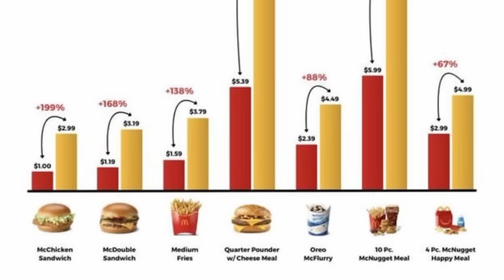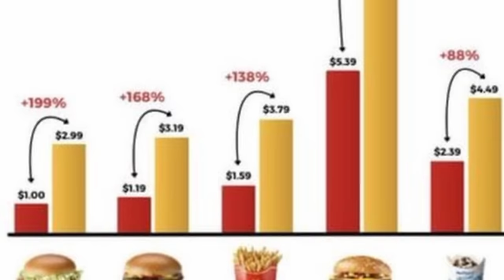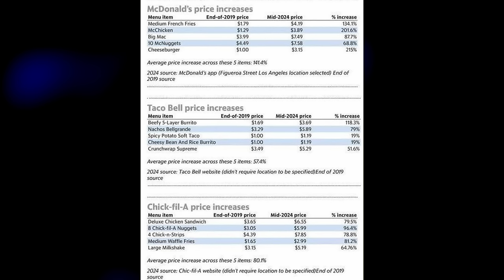Two Comedians Can't Afford Fast Food | Hey Maaan w/ Josh Wolf Ep.84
Josh Wolf and his son Jacob talk about the crazy insane rising prices of fast food nowadays, as well as who is the TOP American Hero (according to Google's AI), having sex with your Spanish Teacher, and visits to the Jerk Off Doctor's office.  Also, Jacob gets SUPER MAD at his dad after a joke goes horribly awry.  But don't worry, this episode is still as hilarious as ever!

Do something good for someone and leave us a comment telling us what you thought of the episode!

CHAPTERS
00:00:00 Sex With Spanish Teacher
00:02:30 Wired Differently
00:04:29 Young And Naive
00:05:18 Questioning Authority
00:07:20 Top American Hero
00:10:59 Definition Of A Hero
00:12:31 AI Diversity
00:13:46 Captain America vs Rocky
00:14:50 Spilling Water
00:17:52 Fear Of Mold
00:20:35 Bouncing Back
00:25:35 Open Mics
00:28:46 Messed Up The Joke
00:29:48 Learning To Do Comedy
00:32:01 First Pitch At The Aviator's Game
00:32:44 Fast Food Is Expensive
00:37:58 Kendrick & Drake Beef Is Over
00:39:42 Andrew Shultz
00:41:23 Dane Cook Story
00:42:29 Looking Like McConaughey
00:43:54 Big And Little Dudes
00:45:42 The Rock For President
00:46:43 In and Out vs Wataburger
00:49:48 Back In The Gym
00:50:41 Doing A Murphy Run
00:52:56 The Celtics
00:55:40 Maddest Ever At Josh
00:56:54 COSTCO Members
00:58:40 Flight Out
00:59:28 Do Something Nice